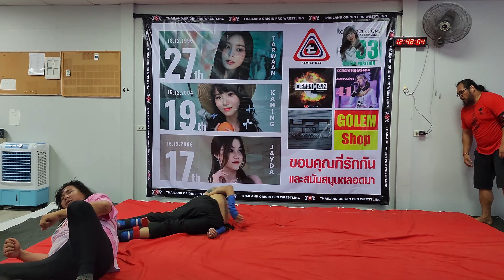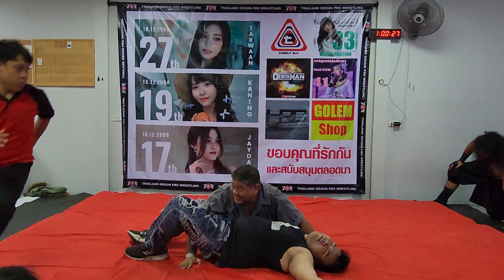[Highlights] TOP Dojo: Final Countdown 2023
Datetime 17/12/2023 12:00

Exhibition Match
"The Best" B.Jirawat VS Wassana

Single Match
Silver Bullet (Kaiju) VS Flame Drake (Revolution Squad)

Kuma (Kaiju) VS Prince Benny (Revolution Squad) VS P-Nutz (Bad Company)

Royal rumble Christmas Extreme Match